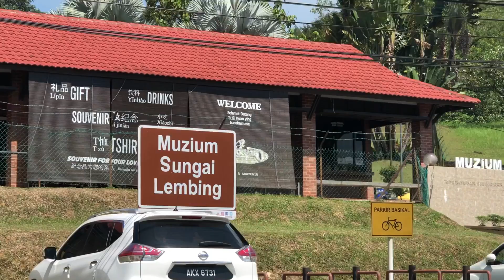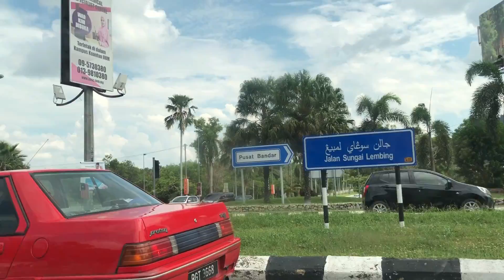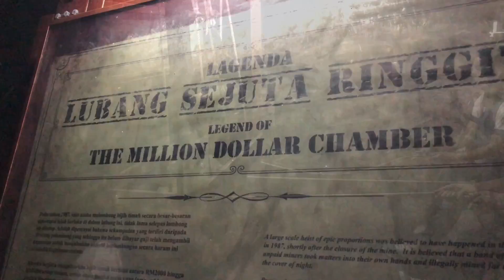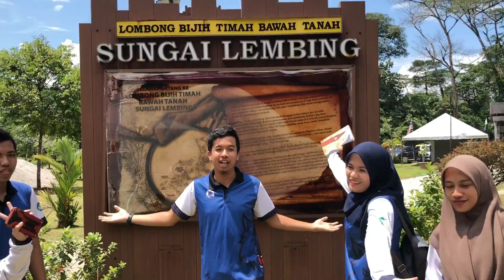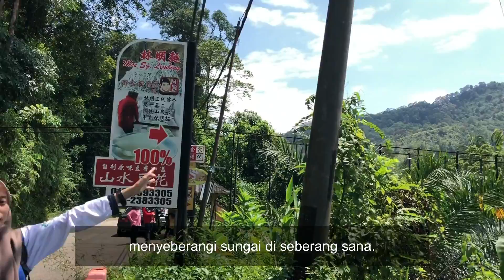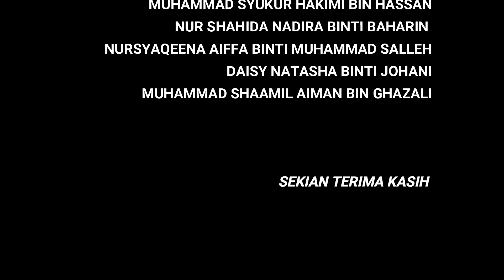HGM 3043-KAJIAN BANDAR KECIL (SG LEMBING, PAHANG)--A191